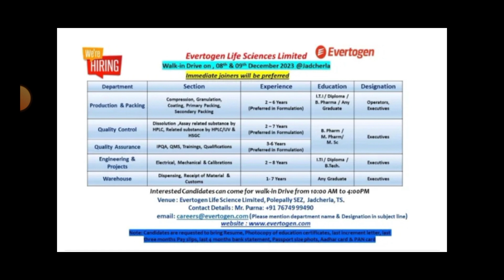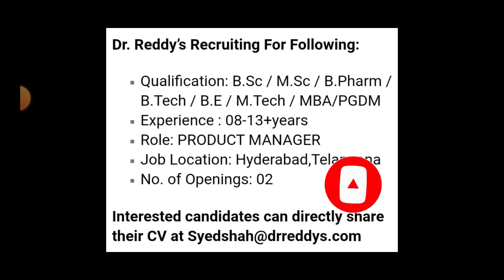New Pharma Jobs in Telugu 2023 || Latest Pharma Jobs in Hyderabad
pharmaceutical jobs
pharma job
top pharma jobs
govt jobs
apssdc jobs
telugu udyogalu
job news
Ratna informations